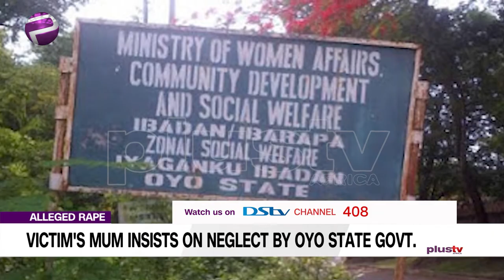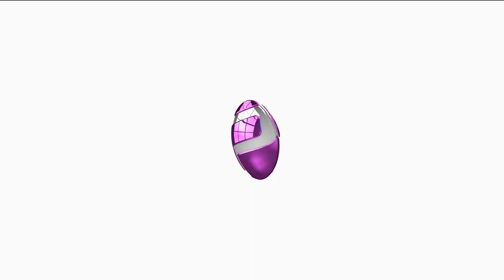Victim's Mum Insists On Neglect by Oyo State Govt.